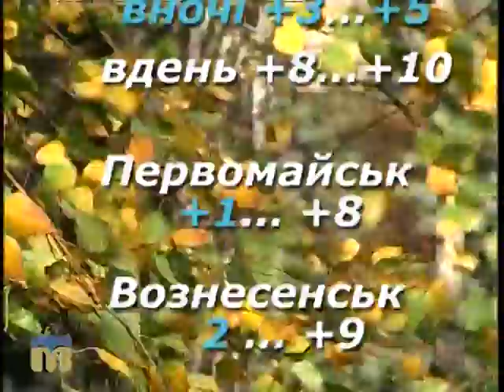Народний календар 7.11.2015